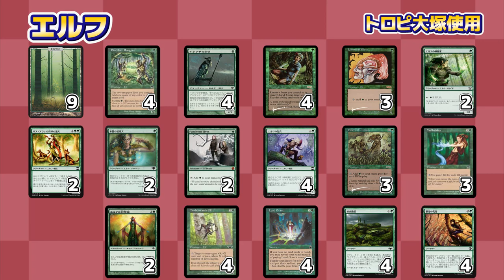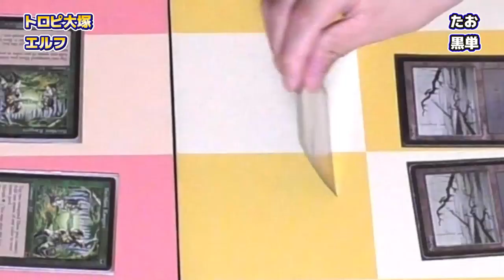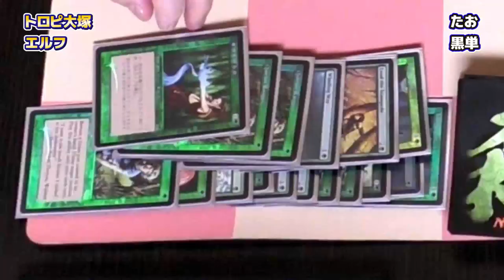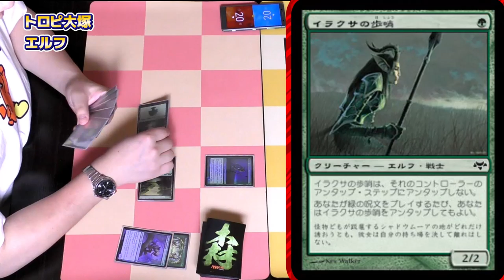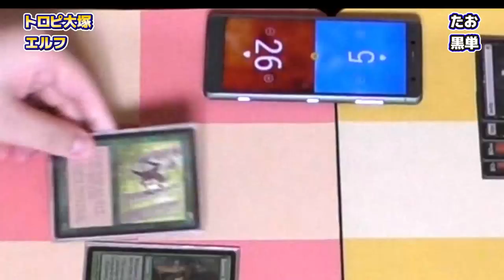祝！公式フォーマット化！！コモンカードの隠されたパワーがここに！-Vol.7-【マジック倶楽部】 - Let's play Pauper!! -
晴れる屋マジック倶楽部」メジャーなフォーマットからニッチなカジュアルフォーマットまで、マジックの幅広い遊び方を大紹介！！

第7回は2019年6月28日から公式フォーマットになったコモン限定構築「パウパー」での対戦をお送りします！

◆エルフ◆
9 森
土地 9

4 樺の知識のレインジャー
4 イラクサの歩哨
4 クウィリーオン・レインジャー
3 ラノワールのエルフ
2 エルフの神秘家
2 本質の管理人
2 Fyndhorn Elves
4 エルフの先兵
3 ティタニアの僧侶
3 幸運を祈る者
2 エルフの幻想家
4 森林守りのエルフ
2 リス・アラナの狩りの達人
クリーチャー 39

4 土地譲渡
4 紆余曲折
4 暴走の先導
呪文 12

◆黒単◆
4 やせた原野
20 沼
土地 24

4 クォムバッジの魔女
4 薄暮軍団の盲信者
4 ファイレクシアの憤怒鬼
4 アスフォデルの灰色商人
2 黒薔薇の棘
2 墓所のネズミ
クリーチャー 20

1 見栄え損ない
4 血の署名
4 汚涜
3 チェイナーの布告
4 Oubliette
呪文16